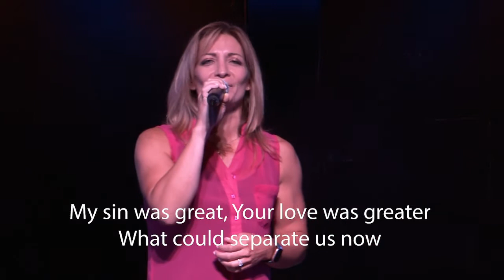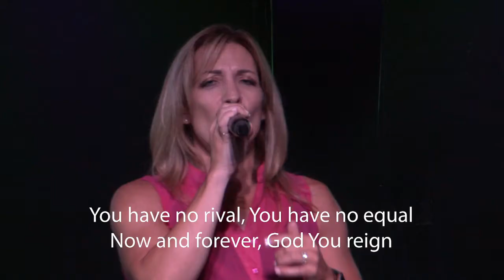Influencer Week 2 Cody Burns